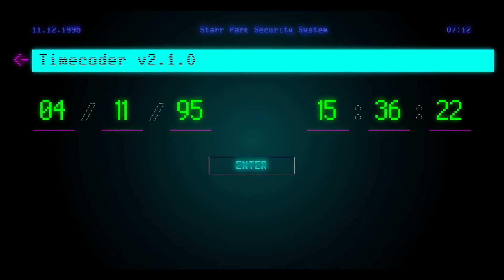Настоящие лица леона и ниты в brawl stars